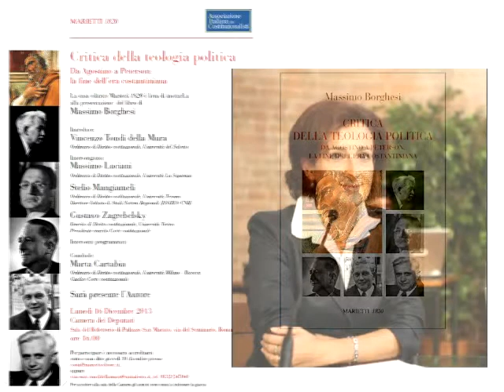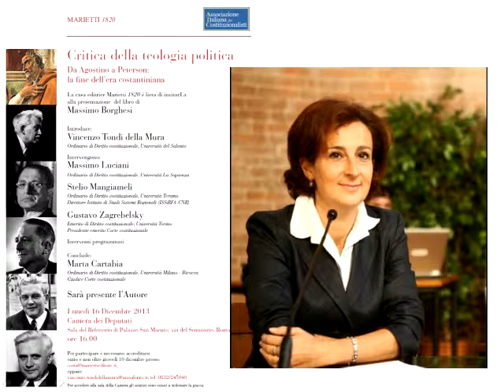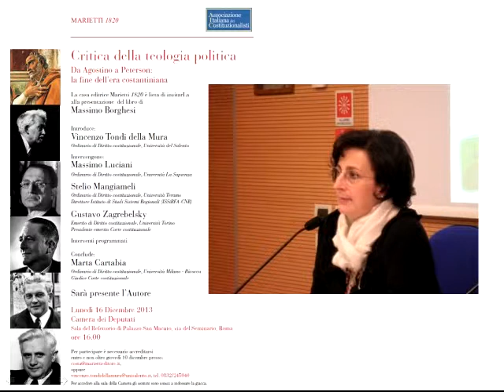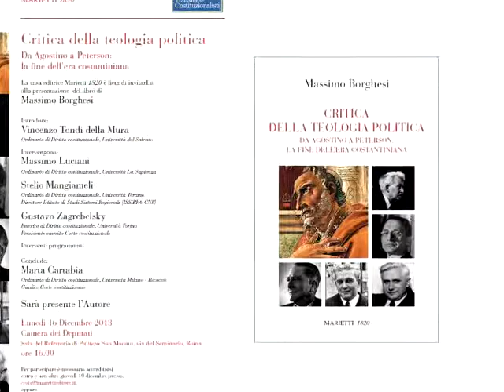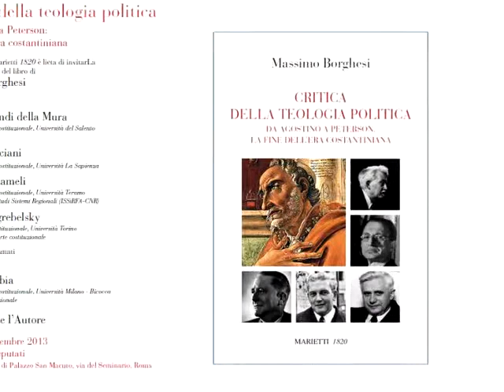Critica della Teologia Politica, intervento della Prof.ssa Marta Cartabia, Camera dei Deputati.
Ordinario di Diritto costituzionale, Università Milano - Bicocca
Giudice Corte costituzionale
Lunedì 16 Dicembre 2013
Camera dei Deputati
Sala del Refettorio di Palazzo San Macuto, via del Seminario, Roma
ore 16.00